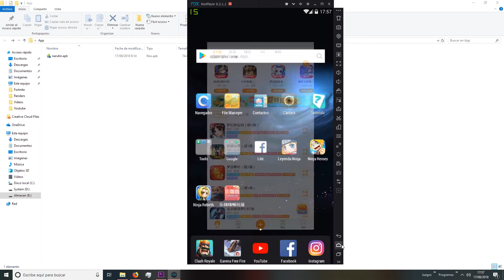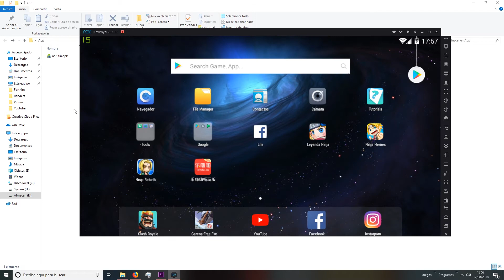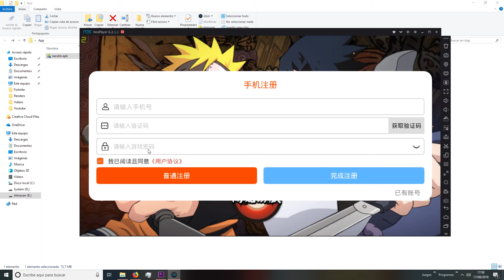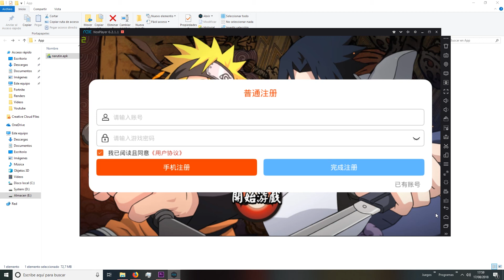Leyenda Ninja || Servidor chino (LINK EN LA DESCRIPCIÓN)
Espero les funcione bien :D!